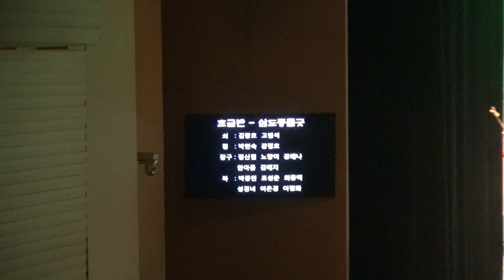* 사물놀이... 꼬꾸메 앉은반(초급반) / 제4회 꼬꾸메 풍물단 정기공연(2016. 12. 04) / 가요방송... JSC-TV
* "다(多)가(可)감(感)으로 너와 내가 만날때!" / 제4회 꼬꾸메 풍물단 정기공연 / 김포아트홀 대공연장 / 가요방송... JSC-TV

1. 각종 행사 기획 및 진행
2. 칠순잔치(팔순잔치 등) 진행
3. 각종 행사 영상 및 사진촬영
4. 칠순잔치(팔순잔치 등) 영상 제작
5. 각종 행사 출장밴드
6. 각종 축가 가수 섭외
7. 기념 음반 녹음